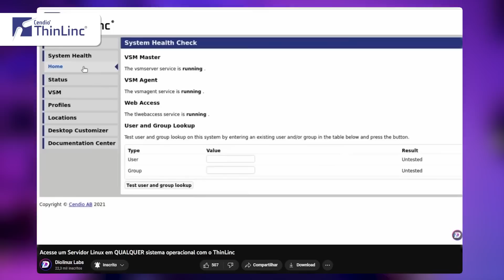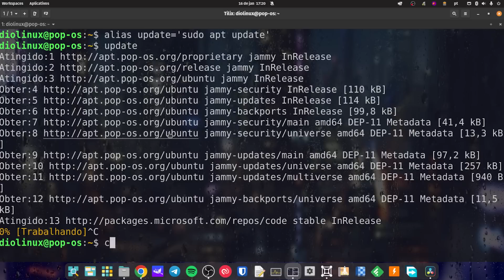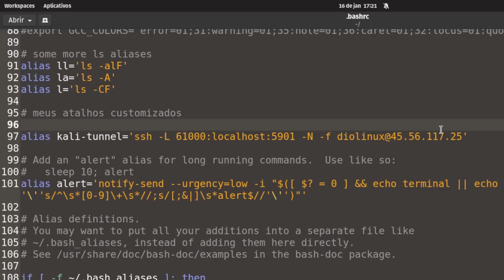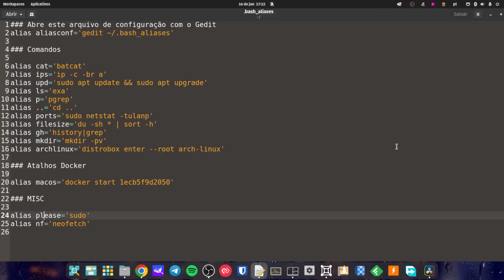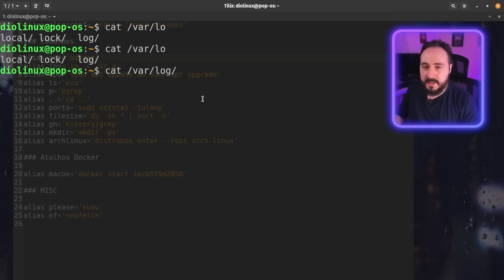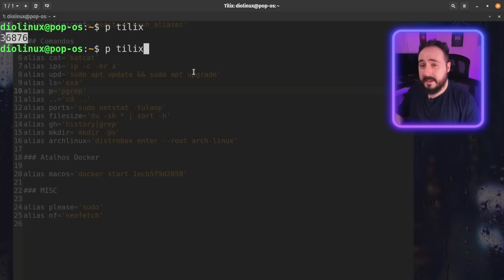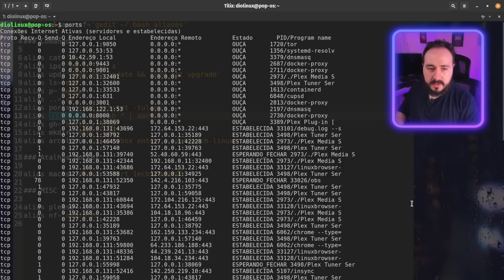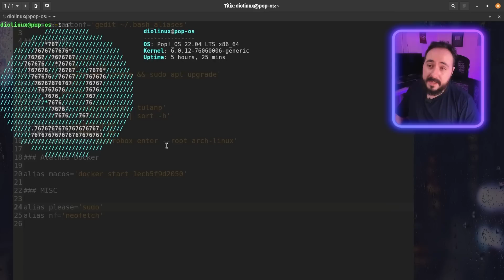Seu Terminal Linux não será mais o mesmo! - Como usar Bash Aliases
ALIAS, ou ALIASES (no plural) são uma forma de criar "apelidos" ou atalhos para comandos Linux mais complexos. Na prática, vai parecer que você está criando os seus próprios comandos para executar no Terminal, e aumentar muito a sua produtividade, e fazer você ganhar um tempo precioso no seu trabalho.